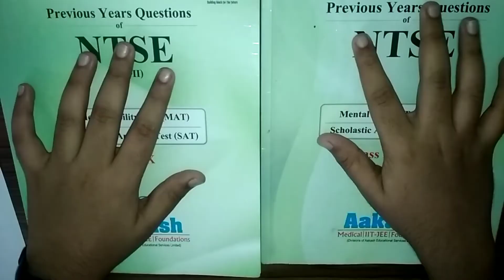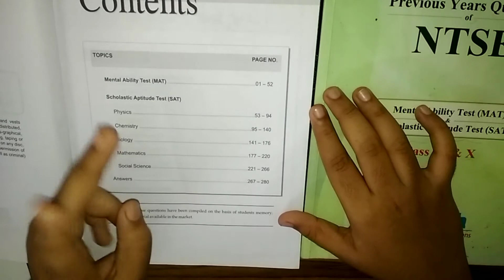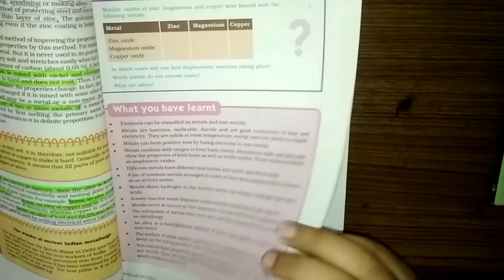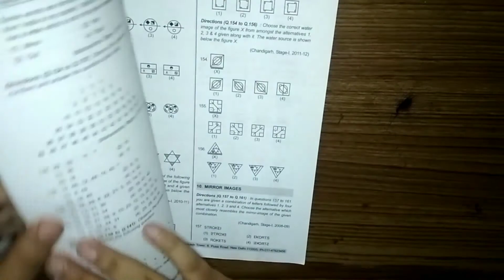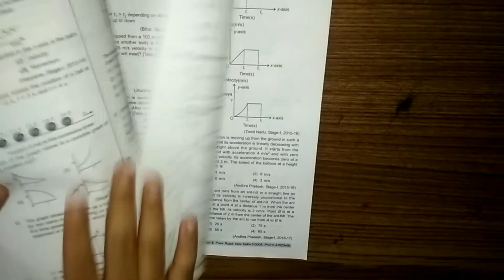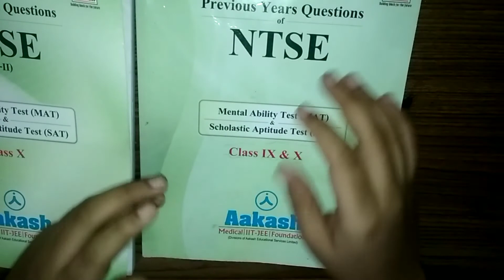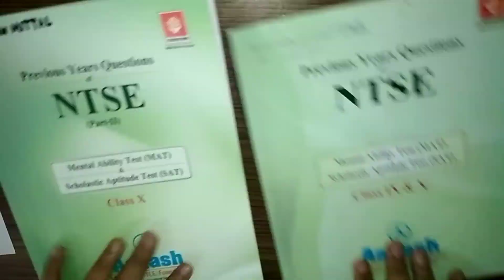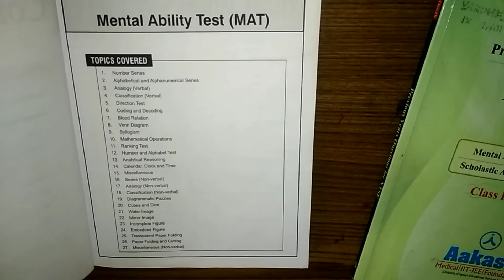All About NTSE 2020- Syllabus,Exam Pattern,Books,Date,Strategy,How to crack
Hi Friends
I am Vardhan Mittal,

Best Book for NTSE

Today I will tell you about NTSE and the Aakash NTSE module. I will tell about what is NTSE, How much scholarship, Syllabus, Books, Exam pattern, Exam Date, How to crack and much more…..
This video is very important for NTSE.
I hope you like the video.
And for any question or suggestion please comment in the comment box.